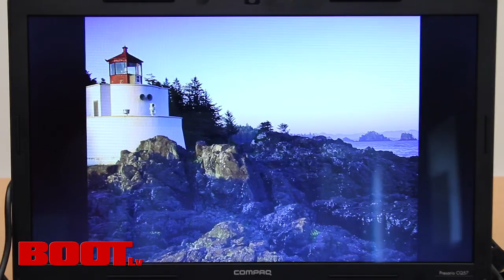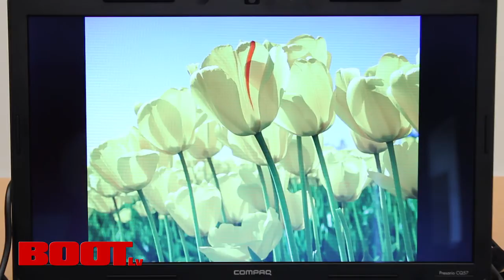HP Compaq Presario CQ57 videoapskats